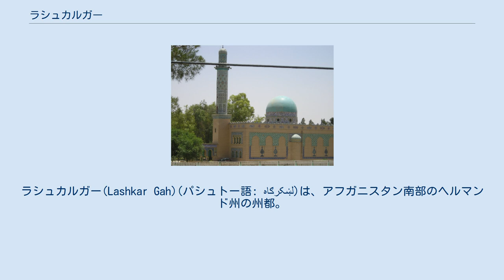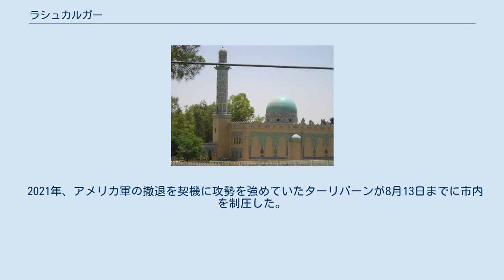ラシュカルガー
ラシュカルガー(Lashkar Gah)(パシュトー語: لښکرګاه)は、アフガニスタン南部のヘルマンド州の州都。
ヘルマンド川とArghandab川の間に位置している。
荒涼とした乾燥地帯であるが、農業は行われている。
 ラシュカルガーとはペルシア語で「軍の兵舎」を意味する。
ガズナ朝の冬の都ボスト(Bost)がヘルマンド川近くに築かれ、それに付き従った兵営が川沿いに置かれた。
この冬の都は、ゴール朝、チンギス・カン、ティムールと幾度と無く攻撃を受けてきた。
今日でも要塞化したボストの都跡はラシュカルガーの南に残っており、近年、ラシュカルガーから遺跡への石畳の連絡路の建設も始まった。
 今日のラシュカルガーの町は、アメリカのテネシー川流域開発公社をモデルに1950年代に始まったヘルマンド川流域開発公社(HVA)で働くアメリカ人技術者のために建設されたのが始まりである。
従って、整然とした計画で整備されたアメリカ風の町並みが生まれた。
しかし、ソ連のアフガニスタン侵攻とアフガニスタン内戦で、美しい街路樹は切り倒され、家々の芝の代わりに塀が築かれた。
 1940年代から1970年代のヘルマンド川の大規模な灌漑事業は、アフガニスタン南部で最大規模の農作地を生み出した。
砂漠が開墾され、人々の入植が行われた。
 2017年現在、市内はターリバーンなどによるテロ攻撃にさらされており治安が良くない状態が続いている。
2017年12月後半だけでも、次のような襲撃事件が発生している。
 2021年、アメリカ軍の撤退を契機に攻勢を強めていたターリバーンが8月13日までに市内を制圧した。